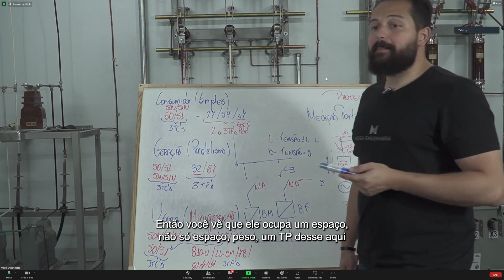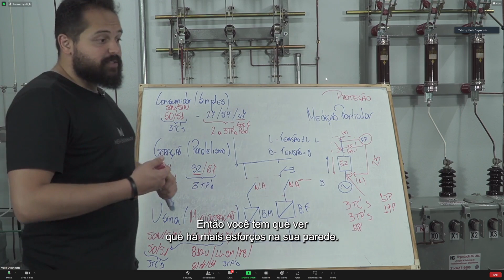Bobina de mínima é realmente útil?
Gostou do vídeo? Deixe nos comentários suas experiencias!

⚡ SIGAM-ME ↴